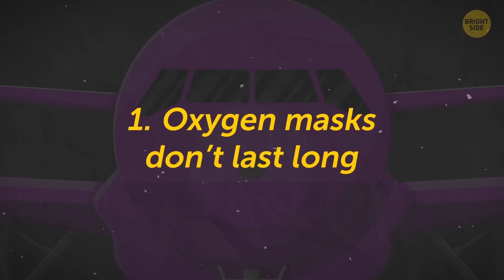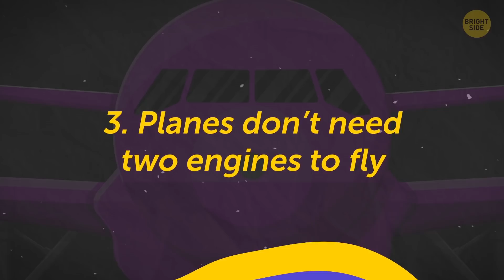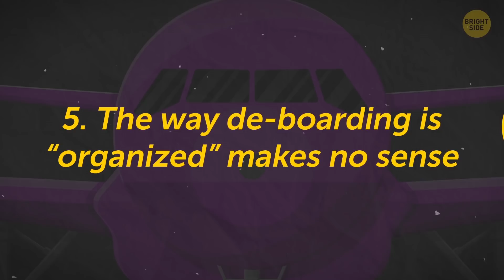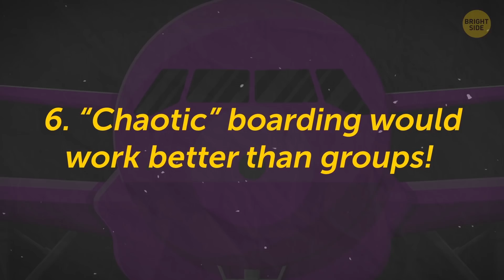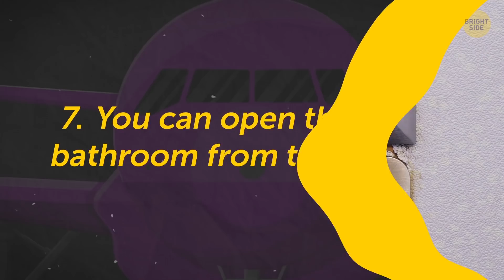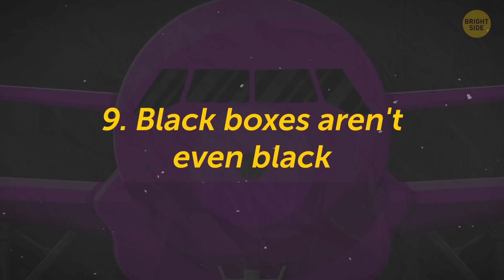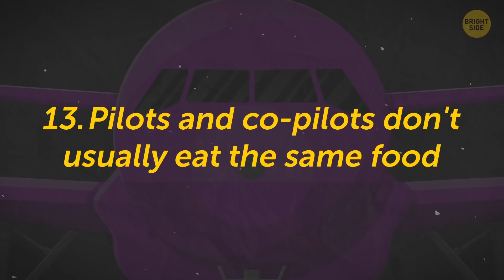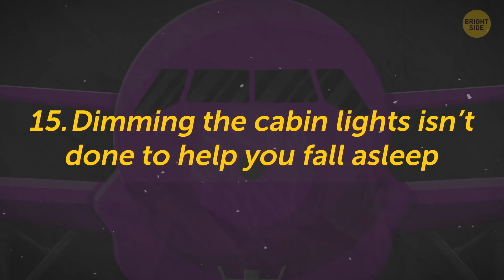The Way We Board Planes Makes No Sense, Here's Why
Why do boarding and de-boarding take so long? Why does a plane need multiple engines if it can fly with just one? And is the “black” box really black? An airplane is a complex machine, ingeniously designed to the very last detail. Yet, some things about them still make no sense.

Did you know, for example, that you can open the plane bathroom from the outside? Or that pilots fall asleep, and it’s okay? Or that oxygen masks don’t last long? Yup, the safety instructions always tell you how to use them in case of a sudden loss in cabin pressure. But they don't tell you the oxygen in that mask will only last 15 minutes! Let's figure out!

TIMESTAMPS:
Oxygen masks don’t last long 0:29
Planes can handle extreme temperatures, but it depends… 0:58
Planes don’t need two engines to fly 1:38
Pilots fall asleep, and it’s okay! 2:12
The way de-boarding is “organized” makes no sense 2:43
“Chaotic” boarding would work better than groups! 3:36
You can open the plane bathroom from the outside 4:20
Airplanes can trigger lightning 4:37
Black boxes aren't even black 5:02
The dirtiest place on the plane isn't the bathroom 5:26
Plane air is as dry as the Sahara Desert 6:01
Plane food isn’t that bad, but flight conditions make it tasteless 6:43
Pilots and co-pilots don't usually eat the same food 7:05
Global warming makes turbulence worse 7:32
Dimming the cabin lights isn’t done to help you fall asleep 8:01
The plane environment makes you more emotional 8:31